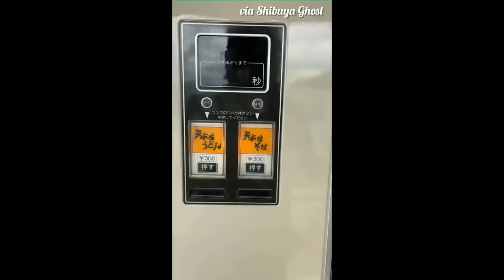WHY are ANIME songs this GOOD!? ft Ado | Radwimps | YOASOBI | Kenshi Yonezu | King Gnu | Project emU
Welcome to The FEATURE FRIDAY Podcast ✌🥤

🎥 For this week's Podcast we take a look at the Japanese Music Industry and discover some new Anime songs from 'Oshi No Ko', Jujutsu Kaizen, Chainsaw Man, Attack on Titan, and more for the first time
 FEATURING ;

02:22 【Ado】うっせぇわ (Usseewa) Review
11:07 Ado - 踊 / Odo (Live at Saitama Super Arena Review
19:38 スパークル [original ver.] -Your name. - Radwimps Review
27:42 YOASOBI「アイドル」(Idol) LIVE Review
37:30 Kenshi Yonezu - KICK BACK（Live with Daiki Tsuneta）"Chainsaw Man" OP Review
45:57 King Gnu - 一途 / Ichizu (JuJutsu Kaizen) Review
01:01:03 Hiroyuki Sawano / Project【emU】 “Attack on Titan” suite Review